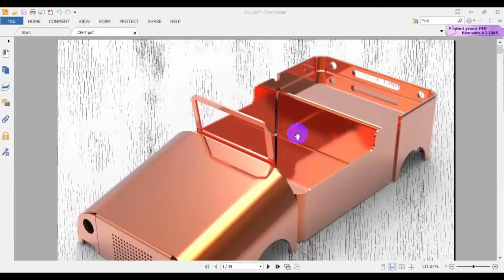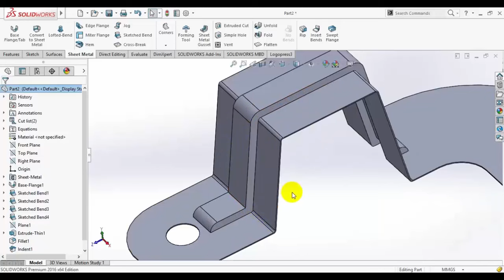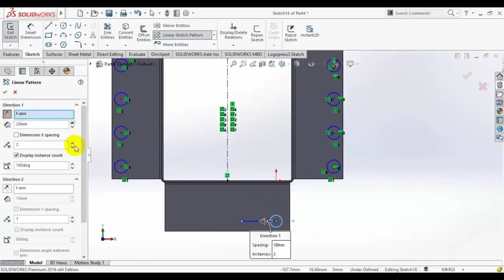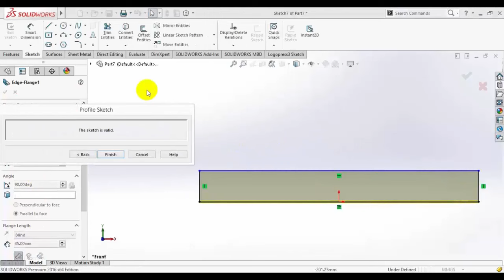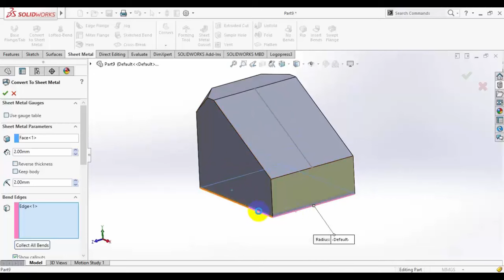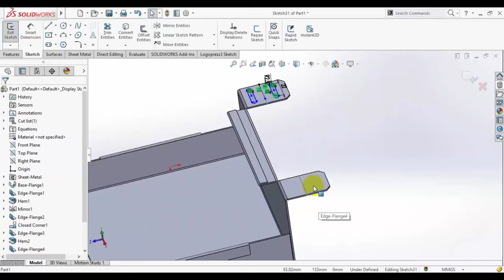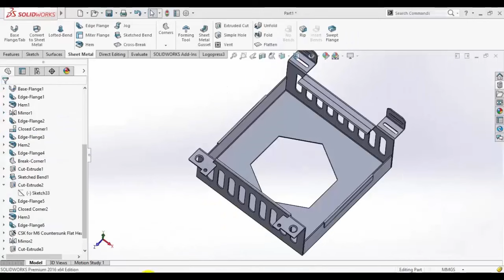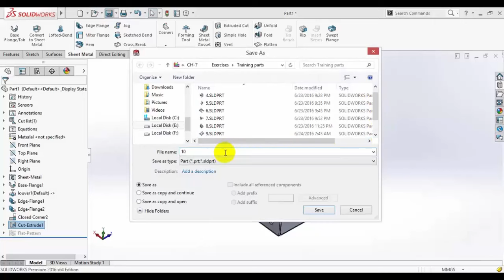Solidworks sheet metal lesson 8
الدرس الثامن من شرح أوامر برنامج سوليدوركس شيت ميتال ..